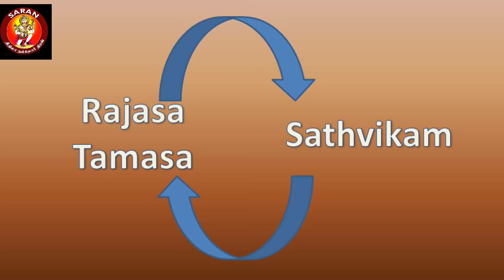"தாமரையை உலர்த்திய சூரியன்" | 18GB - GLIMPSES OF GITA | Episode - 7 | 22nd May 2021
"Glimpses of Gita"
Episode -7

18 Chapters of Bhagavad Gita as in Swami Ramanujar’s
Gita Bhashyam by
 Sri APN Swami

Starting 16th May 2021 @ 6PM

Watch it at Sri APN Swami's Youtube Channel and on Sri APN SWAMI Facebook page.